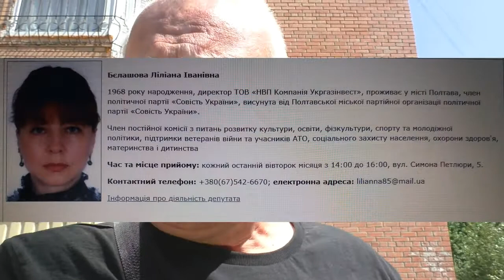Полтава 26.06.2018 Как работаешь, депутат? Лилиана Белашова